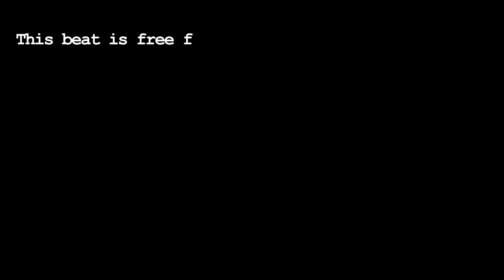[FREE] Drill Type Beat "Burn" 🔥 | Gazo x Tiakola Type Beat | Sad Drill Type Beat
138 BPM / Ebm